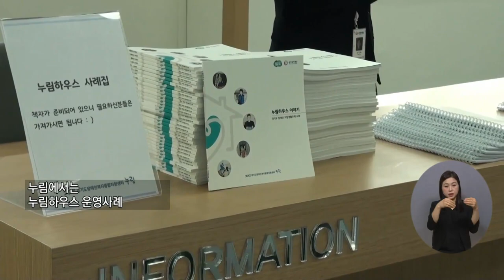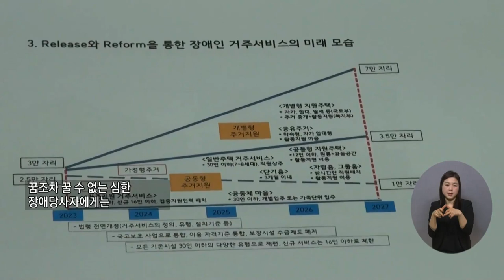복지TV뉴스24 _ 장애인 자립생활을 돕는 ‘누림하우스’ / 2023.03.08